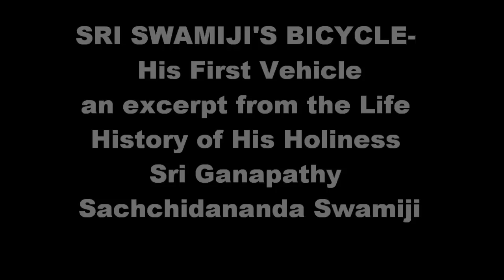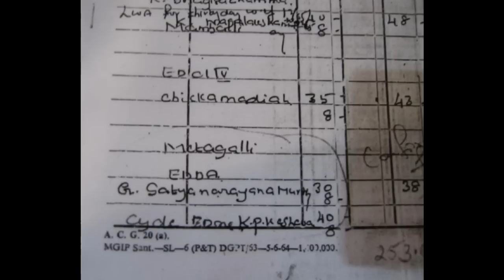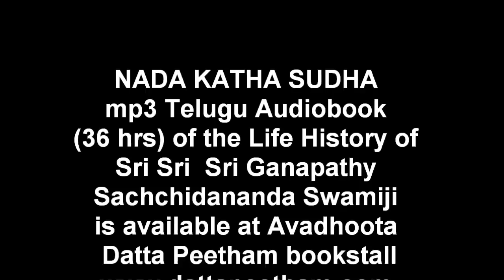Gift of Wheels 45 - Swamiji's Bicycle, his First Vehicle, an episode from SGS Life History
Uncompromising principles, an adherence to truth and virtue with the same grit as Lord Rama, compassion, cheer, hard work, strict discipline, and unswerving loyalty towards his guru are the features that mark our Sadgurudeva His Holiness Sri Sri Sri Ganapathy Sachchidananda Swamiji, now and fifty years ago. In 1962 Sri Swamiji was gifted an old bicycle by an elderly Muslim whose son's life was saved by the sacred ash given by the twenty year old Satyanarayana (Swamiji). Fifty years ago Sri Swamiji had predicted in a casual conversation his future glory to this generous and compassionate soul. He knew even then that hundreds of thousands would follow him and that cars and airplanes would constantly transport him all over the globe. This is an audio version of the English translation of a chapter from the Telugu Life History of Sri Ganapati Sachchidananda written by Sri Kuppa Krishnamurthy and published in the early 1990's by Avadhoota Datta Peetham, Mysore, India. 'Thatha' means grandfather, an affectionate way of addressing an elderly man. 'Loka' is world. This old bicycle is kept in the Vishwam museum at the Mysore Ashram. The music in the background here consists of excerpts from Sri Swamiji' Healing Music Concerts. Note: The photographs used here are not owned by me. If objected to, they will be removed.